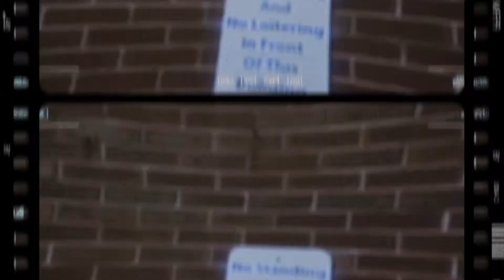TayySoul - Flooded | Dir